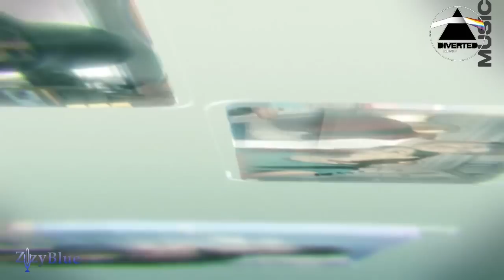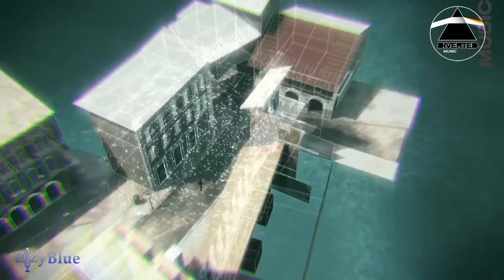Tuneflux - Sanguine (Original Mix) Diverted Music [Promo Video]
Tuneflux - Sanguine EP

Worldwide Release: 14/04/2014

ALY & FILA SUPPORT!!

Already picked up by the Egyptian powers, Diverted Music's very own Tuneflux has unleashed yet another fine uplifting trance EP - and no doubt one of his finest tracks to date - including Sanguine and Sprint.

Sanguine has already whet the appetite of trance DJ's globally, and with the first showcasing on Future Sound of Egypt, it has certainly picked up a lot of hype and demand. So here it is!
Two beautifully constructed trancers, with that familiar grand breakdown which you'll find in the playslist of Aly & Fila for some time no doubt.